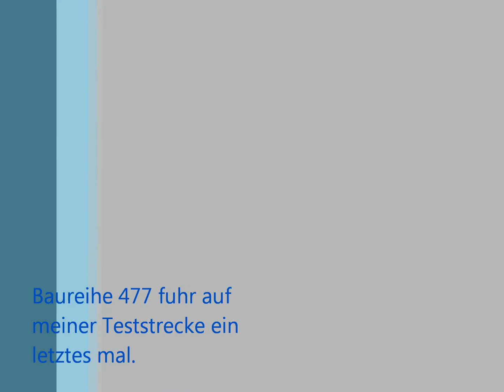EEP : Die Baureihe 477 auf meiner Teststrecke